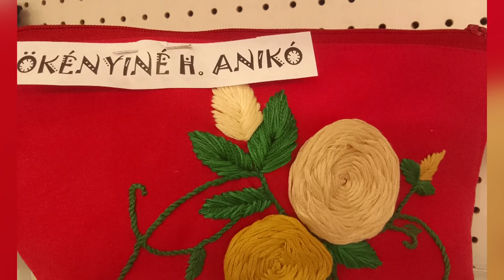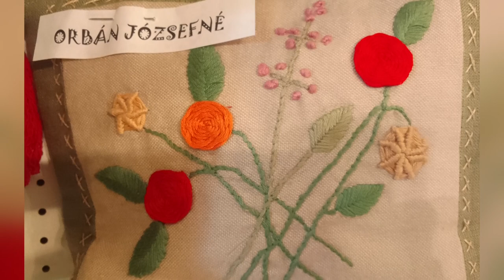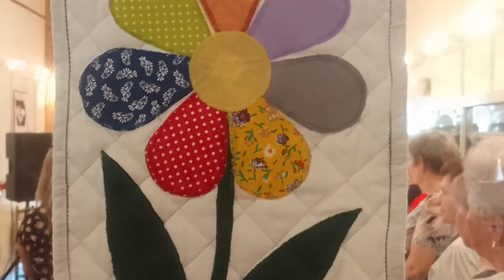Nagymányoki Hétszínvirág - legújabb textil munkáikban gyönyörködhetünk